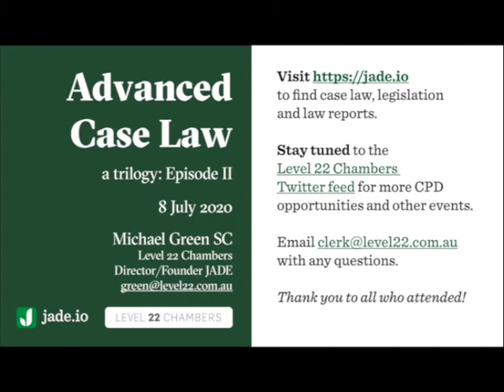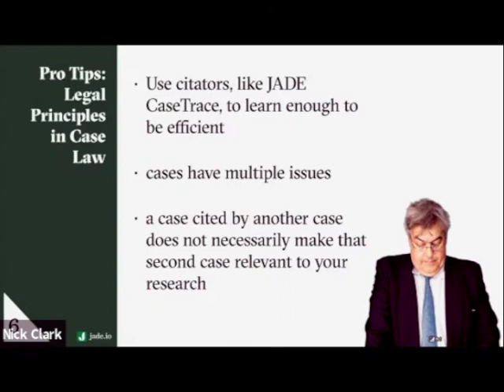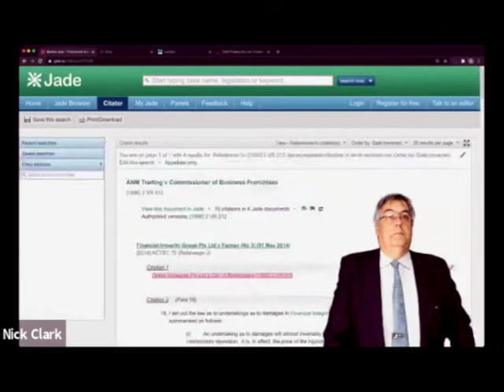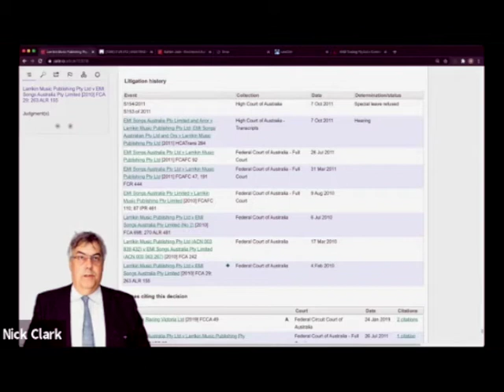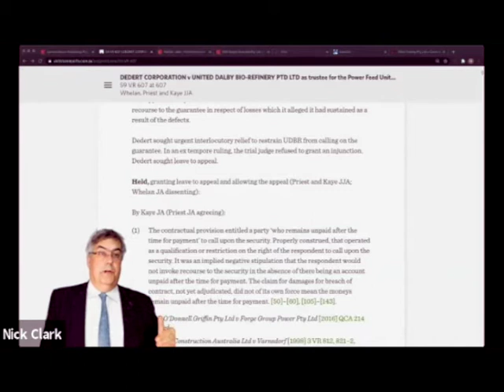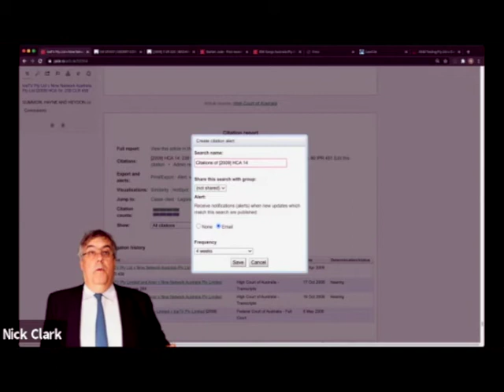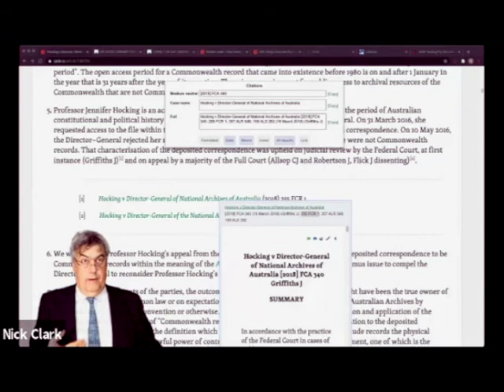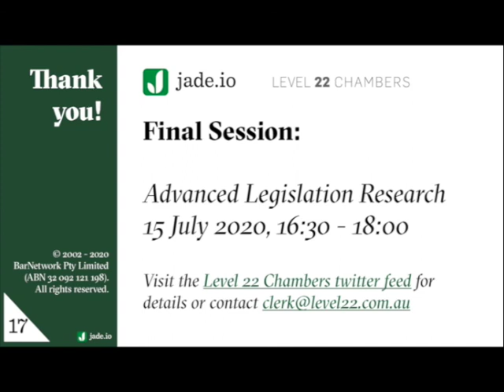Advanced Case Law - Episode II - Strategies for Research Success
Episode II of III with Michael Green SC, founder and director of JADE providing pro-tips, strategies and demonstrations to improve your case law research.

Check to register for the final episode on the 15/07/2020.

00:00 Introduction
01:49 Overview
04:30 What is case law?
06:30 What case law is, and what it's not
10:10 Legal Principles in case law
12:00 Medium Neutral Citations (MNCs)
13:40 Retro-fitted MNCs
18:00 Demonstration searching for case law with JADE and explanation of paragraph numbering in High Court decision
20:00 Citing page numbers in a law report
21:10 Pre-Medium Neutral Citation 'Parallel Citations' - letters as pinpoint markers
22:10 Faux MNCs
23:20 Demonstration with AustLII LawCite
26:10 Coverage of Courts in JADE
28:00 ProTip for Searching Full Text
29:00 JADE CaseTrace, parallel citations
30:49 Using Clips, Citations and Footnotes in JADE to find leads in your research
36:40 Tracking appeals in JADE and litigation history summary table
42:00 JADE Citation builder tool for easy copying of citations
43:45 Issues with full-text searches using IceTV
44:40 Drilling down into results with JADE
46:30 Focus matches with 'Statute of Anne'
47:45 Complex searching with phrases in JADE search box
51:00 Demonstration of the Victorian Reports
56:30 Finding the best decisions to read
58:00 JADE Alerts, adding a new alert
01:03:05 Creating a JADE Alert for a single case
01:05:20 Reasons to use authorised reports
01:07:20 Questions
01:10:30 Comment on the way the High Court of Australia cites authoritative reports
01:15:10 Question: How does JADE handle documents uploaded by users for citation analysis?
01:18:00 Comity and the Common Law
01:22:31 Example of statement of legal principle from the High Court and looking at the judgments of intermediate appellate courts
01:23:30 Viewing cited paragraphs and reading through only the cited sections of a case to get a feel for it
01:27:00 Closing comments and next session

Presented 08/07/2020.